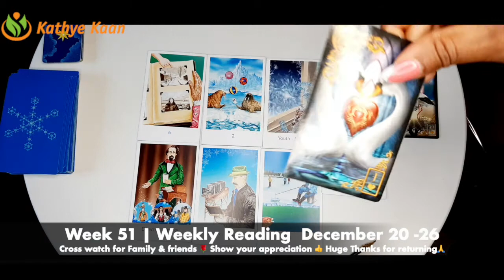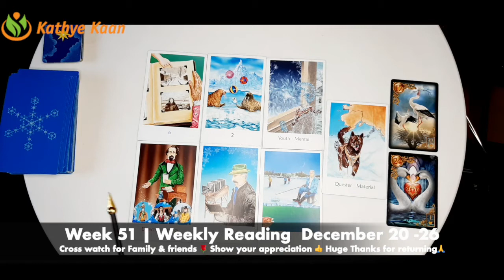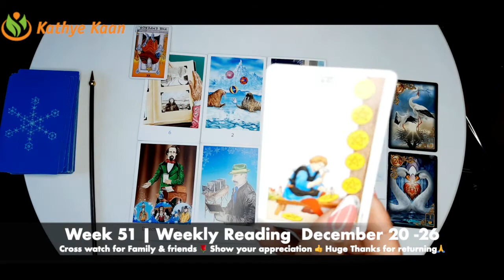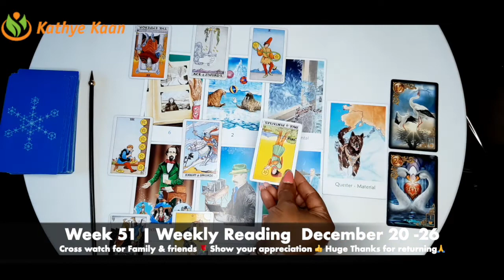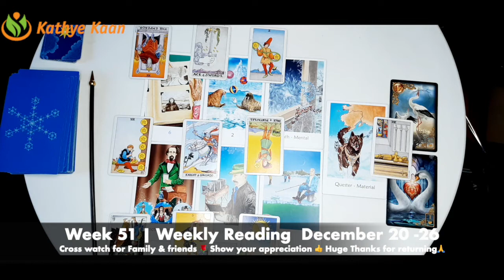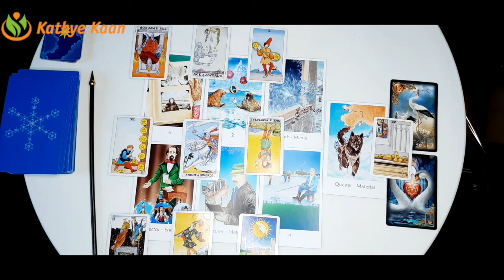SCORPIO ~ Weekly Reading December 20 - 26🌹 Tarot Psychic Energy Horoscope 💫 By Kathye Kaan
SCORPIO ~ Weekly Reading December 20 - 26 🌹 Tarot Psychic Energy Horoscope Kathye Kaan
Merry Christmas Weekly Reading ~ Tarot Psychic Energy Horoscope December 20 - 2
Tarot horoscope reading by Kathy Kaan. Watch this psychic energy reading to find out what’s in store for [ZodiacSIgn] in the new year #2022!